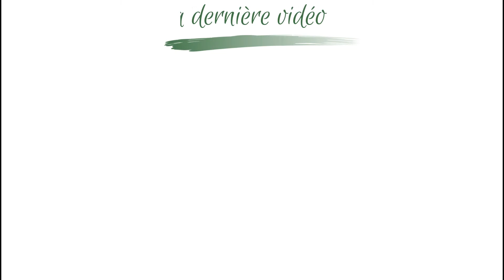► Mascara Paradise de L'Oréal | 1ères impressions (+Concours !!)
♦♦♦ Déroule la barre pour plus d'infos sur la vidéo !!! ♦♦♦

Hello tout le monde !! Aujourd'hui on se retrouve pour un crash test du nouveau mascara de L'Oréal qui fait tant parler de lui. Le PARADISE EXTATIC !! J'avais tellement envie de voir ce qu'il avait de si génial. et toi ? Si oui je te laisse regarder la vidéo et voir si son succès est mérité selon moi !

▒ OÙ TROUVER CE MASCARA ?

▒ Conditions du concours :

- Être abonné à ma chaîne (en public pour que je puisse vous retrouver)
- Être abonné à mon compte Instagram (lien plus bas)
- Avoir un accord parental si tu es mineur
- Likez la photo sur Instagram

Le concours est ouvert jusqu'au 15/09, je contacterais le ou la gagnante par message privé. Good Luck !!

♥ Snapchaaat : tinebeauty

▒ DANS LA VIDÉO :

- Robe → Zara
- Bijoux →